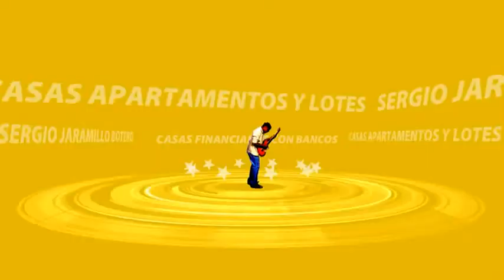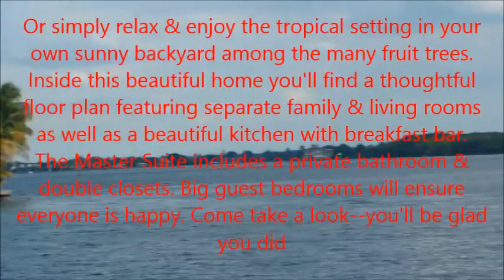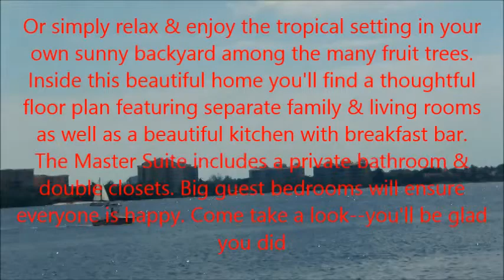Playas de la florida,cuando todo USA esta congelado